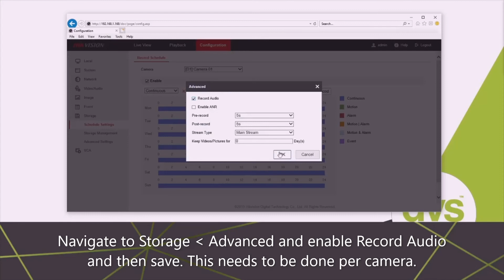Enabling Audio Recording